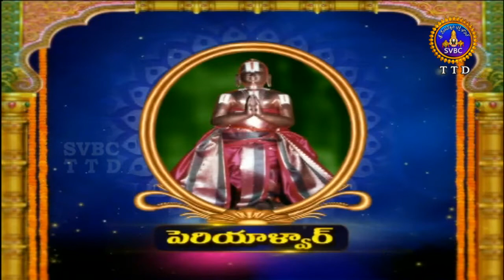Alwar Srisukti | Ep 2184 | 10-07-18 | SVBC TTD